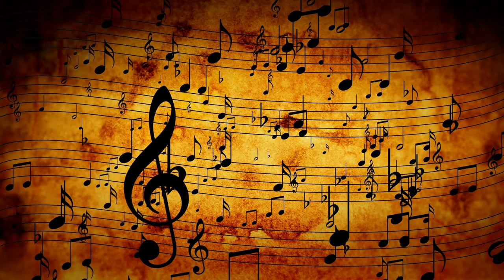Burn It Down